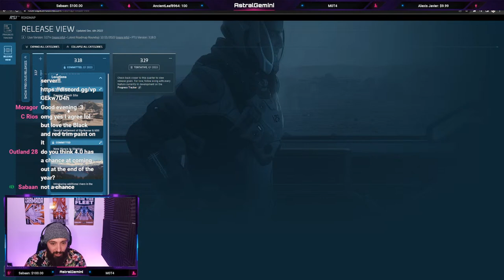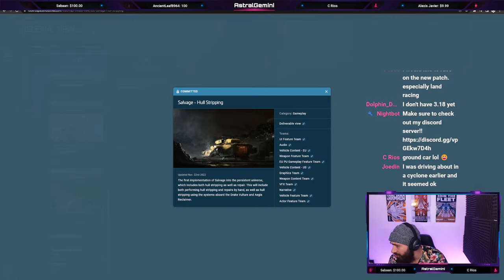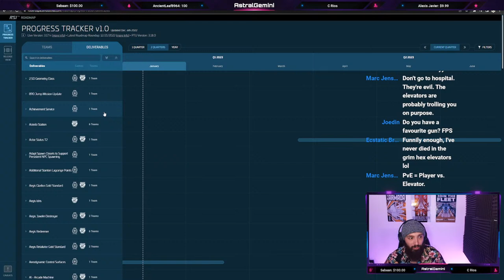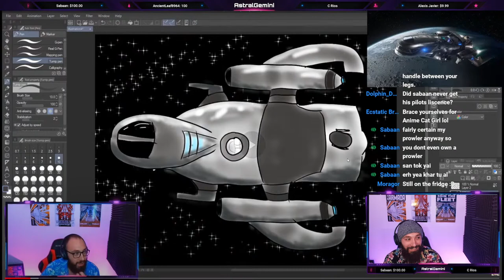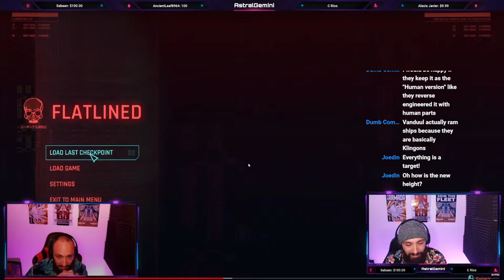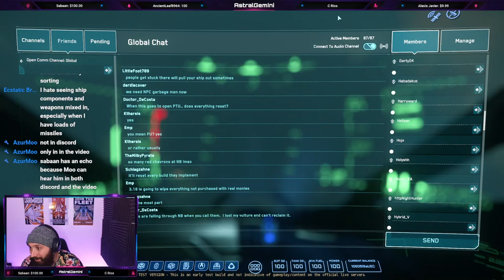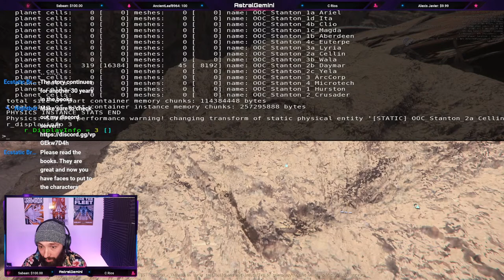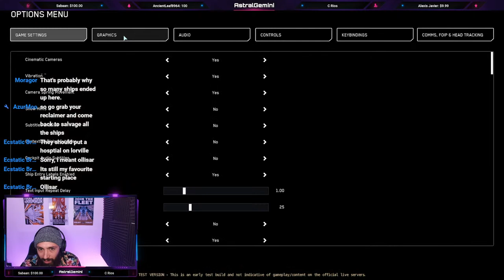AMA Star Citizen in 2023! Giveaway! Star Citizen Gameplay!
Let's chat about Star Citizen in 2023, what we're looking forward to seeing this year, expectations, roadmap, and perhaps some gameplay as well!

0:00 - Star Citizen in 2023
1:22:26 - Best of 2022
2:08:53 - Playing PTU 3.18

Star Citizen is an Open Development Alpha Project by Cloud Imperium. The game is currently in full alpha in development, and is meant to be a massive online system spanning many galaxies with thousands of players interacting across the Verse. Cloud Imperium is also working on a singleplayer campaign called Squadron 42 which is also currently in development. Star Citizen is currently fully playable but is still in very early Alpha. Star Citizen is currently in patch Alpha 3.17.4